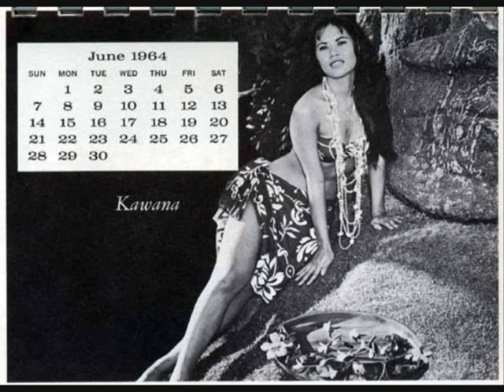Edna Brown and James F Harrison 'The Trail Of The Lonesome Pine'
One of the first recordings of a tune made famous by Laurel and Hardy in their 1937 masterpiece Way Out West. Recorded in 1913 the year the song was written this version has an extra verse to the more famous version. I've had a bit of fun with the slides I hope you approve.